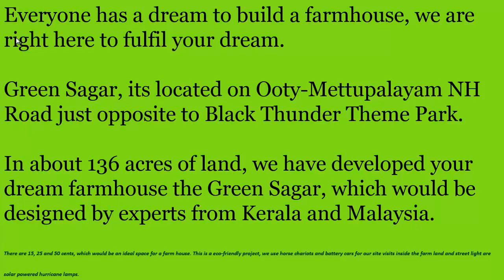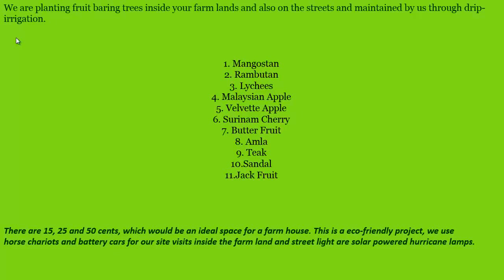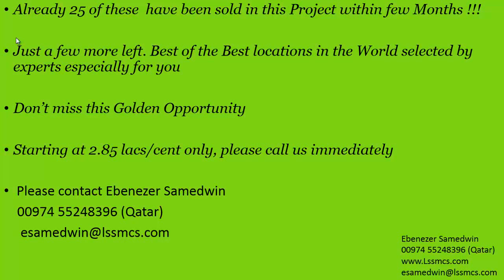Best Farmhouses in the world for Sale!! 2016 Project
Best Farmhouses in the world, Dream fulfilled for you and for your dearest and loved ones

Lean Six Sigma Training & certification, Project Management & consultancy helps you to achieve excellence and help you to reach great heights which you have never imagined before,